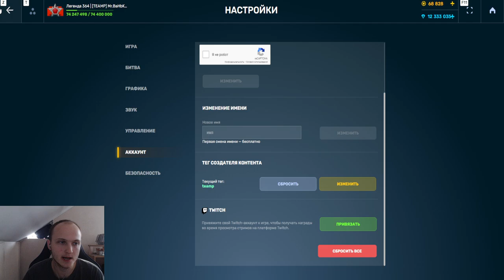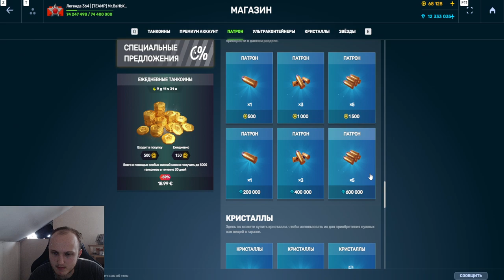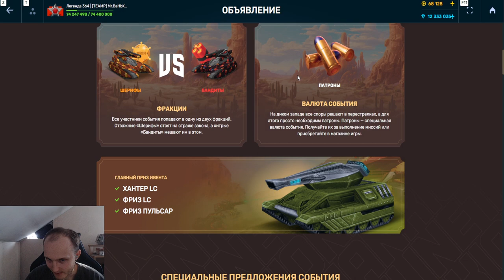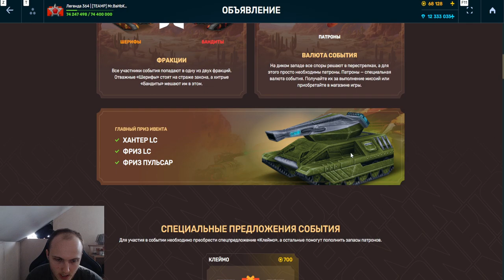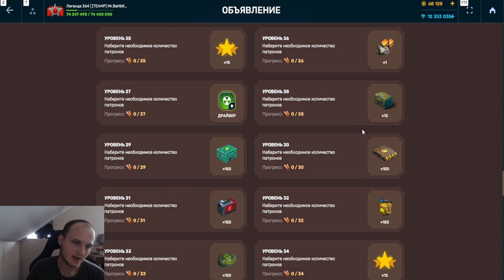ШООК! КУПИЛ СПЕЦ ПРЕДЛОЖЕНИЕ И ПОЛУЧИЛ ЛУЧШУЮ ФРАКЦИЮ В НОВОМ ИВЕНТЕ В ТАНКАХ ОНЛАЙН